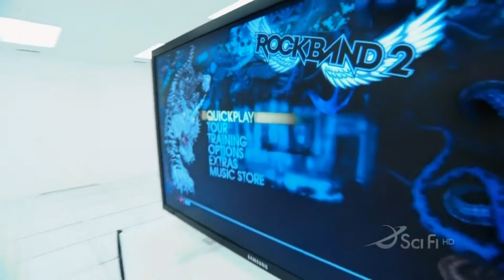gamer reality shows need to be stopped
Do you enjoy snorting Mountain Dew? Can you keg stand Monster whilst simultaneously butt chugging G Fuel? This gamer reality show is the epitome of all that and its a good laugh.